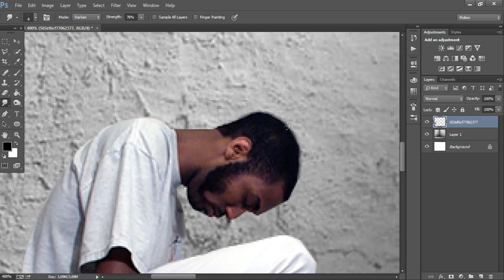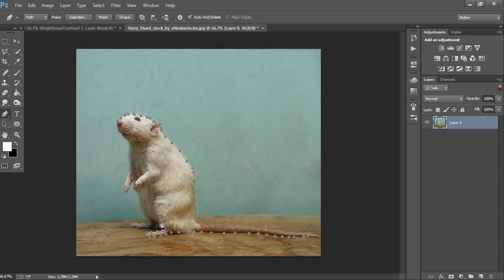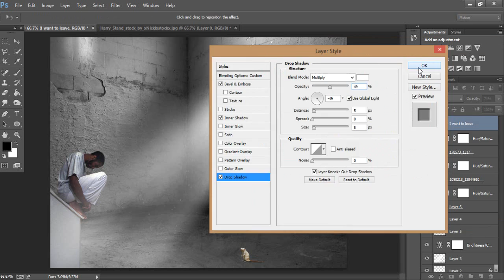photo shop speed art Prison